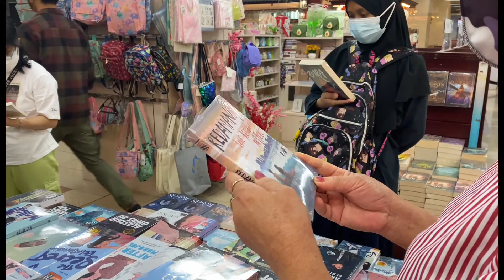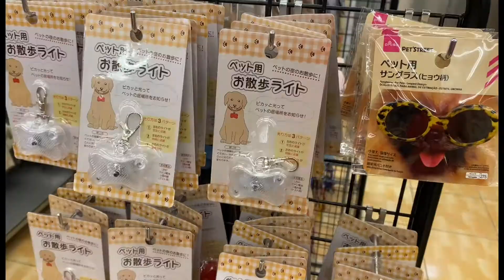keliling mall artha gading | ajak oma dan bocil jalan-jalan 😊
hari ini kita jalan-jalan ke mall artha gading ya...membawa anak-anak serta oma. ikutin keseruan kita ya teman-teman..